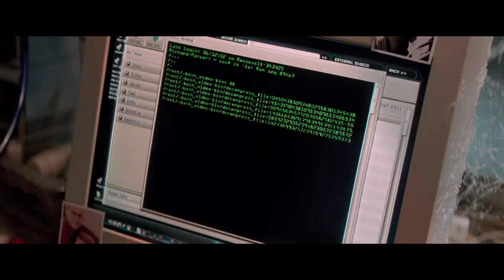Новый Человек-паук: Высокое напряжение - Трейлер (дублированный) 720p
В продолжении культового блокбастера Питер Паркер (Эндрю Гарфилд) под маской Человека-паука по-прежнему спасает мир от злодеев и преступников, а свободное время проводит со своей возлюбленной Гвен (Эмма Стоун), но школьная пора близится к концу, и впереди героев ждет взрослая жизнь. Питер помнит о том, что дал отцу Гвен слово навсегда уйти из жизни девушки, тем самым больше не подвергая ее опасности. Однако сдержать это обещание не так просто. Судьба готовит Питеру сюрпризы: на его пути появится новый противник - Электро (Джейми Фокс), а также ему будет суждено вновь встретиться с давним приятелем Гарри Озборном (Дейн ДеХаан) и узнать много нового о прошлом своей семьи.